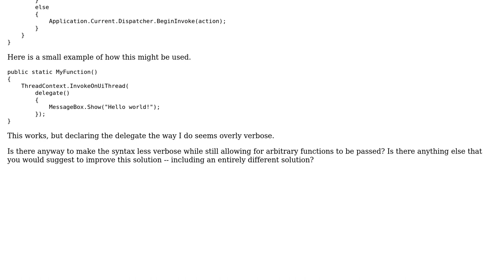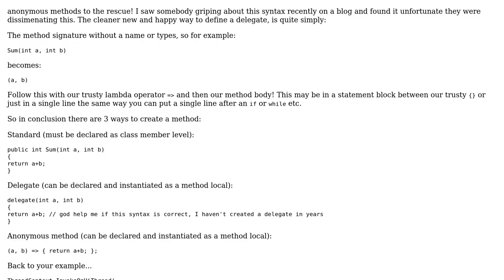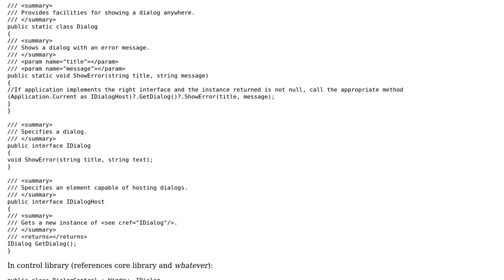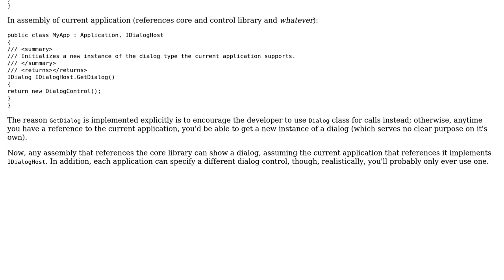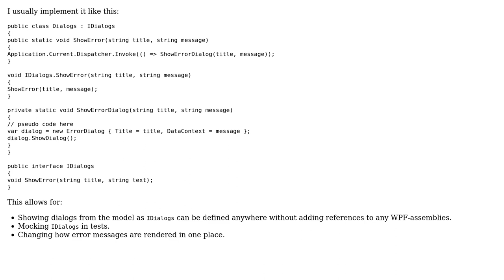Helper methods for working with the WPF Dispatcher (3 Solutions!!)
Helper methods for working with the WPF Dispatcher

With thanks & praise to God, and with thanks to the many people who have made this project possible! | Content (except music & images) licensed under CC BY-SA | Music | Images & others | With thanks to user Nathanael user Johan Larsson user Jimmy Hoffa user James and the Stack Exchange Network Trademarks are property of their respective owners. You are responsible for your own actions.